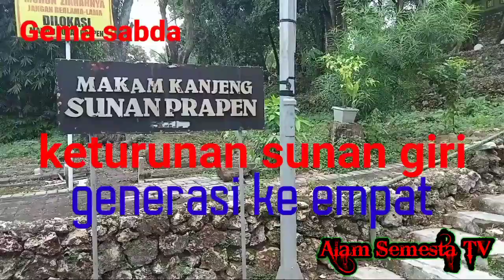Jejak Sejarah di Gresik Part IV ""SUNAN PRAPEN"" ✓✓✓Alam Semesta TV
Alam Semesta TV
Kali ini Tim Gema Sabda dan Alam Semesta Sedang Bercanda Melakukan penelusuran jejak Sejarah di Gresik yaitu di Makam Sunan Prapen
Alam Semesta TV